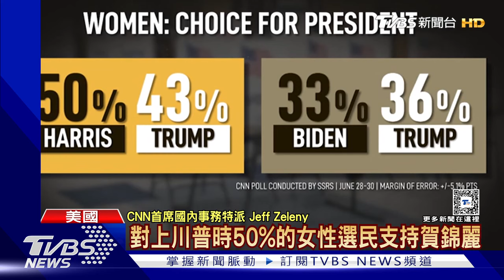落後川普達6%! 拜登拉25民主黨州長開會 重申:我還在競選｜TVBS新聞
美國民主黨內部，對於總統拜登辯論後的焦慮持續延燒。為了撫平黨內【換拜】聲浪，拜登在白宮會見25位民主黨籍州長，也向競選團隊保證，他會參選到底。只是根據紐約時報的最新民調，辯論後將近一個星期，拜登落後川普的差距，已經擴大為6個百分點。